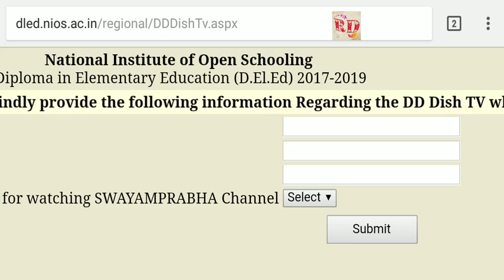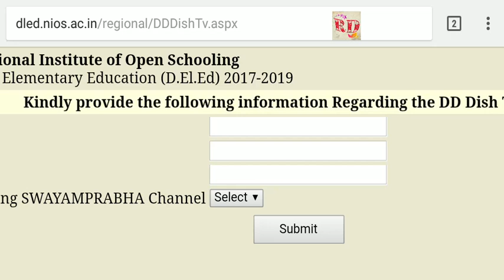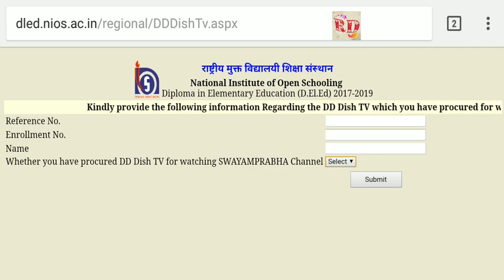394. ATTENTION Providing the DD Dish TV information is mandatory, NIOS D.El.Ed